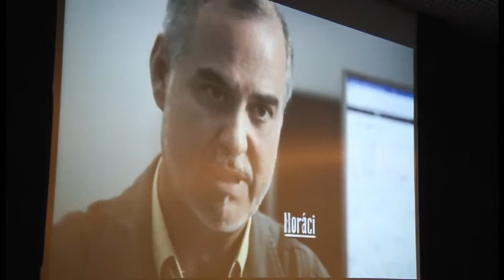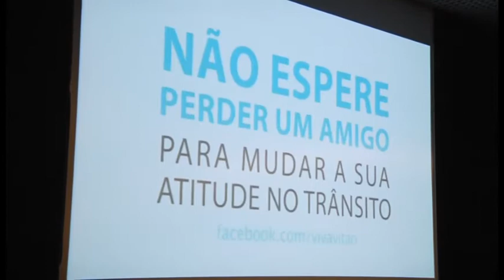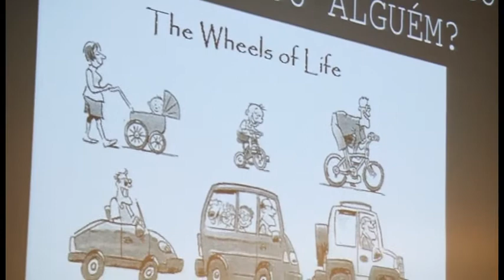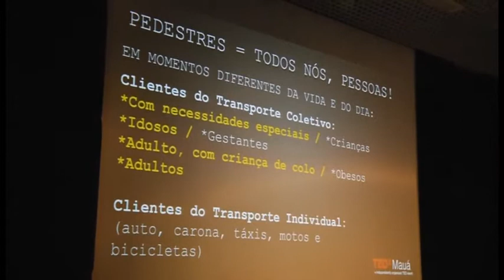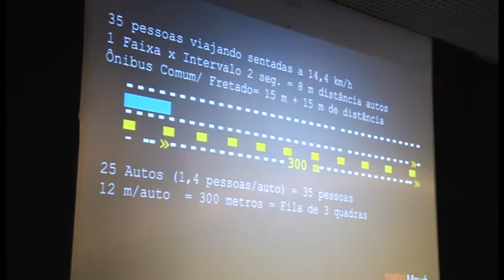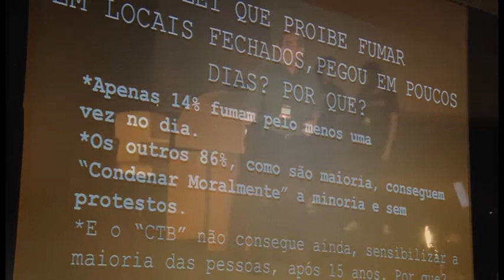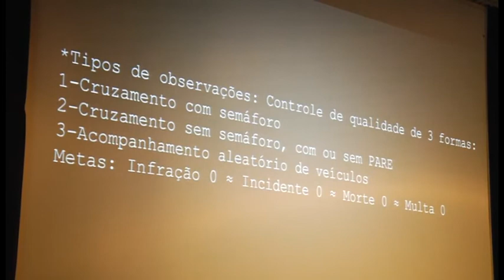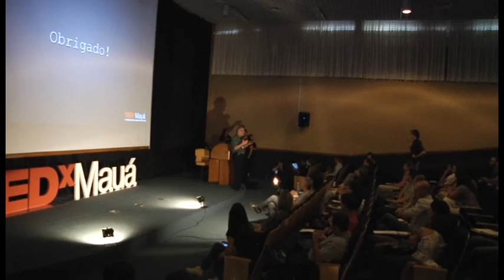Transporte e Cidadania: Horacio A Figueira at TEDxMauá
Horácio é engenheiro formado pela Poli, professor, consultor e formador de consciência para as questões ligadas ao trânsito e ao transporte. Oferece consultoria em assuntos ligados à Engenharia de Transporte na Hora H Pesquisa & Marketing. Aqui, no TEDxMauá, vai contribuir com os assuntos ligados ao trânsito nas grandes metrópoles, o papel do pedestre e a integração disso tudo na formação da cidadania dos indivíduos.